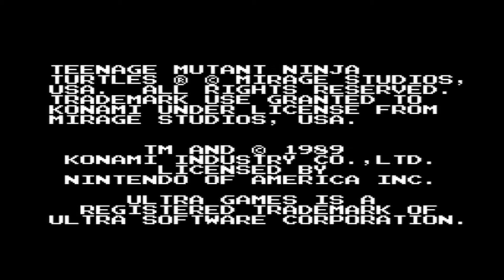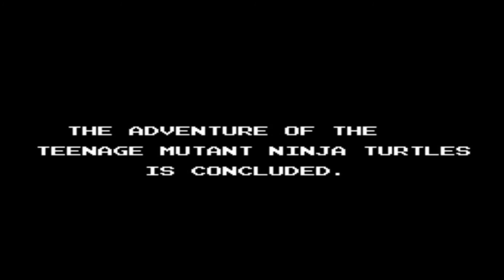Teenage Mutant Ninja Turtles Longplay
A platform game developed and published by Konami in 1989 for the 8-bit Nintendo Entertainment System (NES) in North America and Europe, Family Computer (Famicom) in Japan, Micro Genius in Southeast Asia, Hyundai Comboy in South Korea , Samurai in India, Dendy (Dendy), Haili LM-888, BT, HiTex, Subor (Subor), Lifa (Lifa), Kenga (Kenga), Intelling in the countries of the former USSR. Known as Fierce Turtle Ninja Legend in Japan. Known in Europe as the Teenage Mutant Hero Turtles.